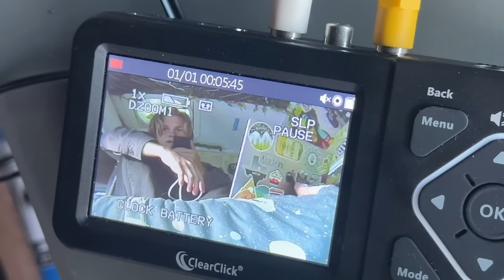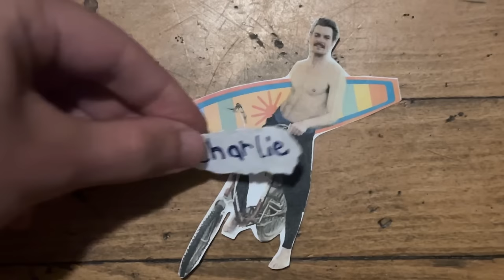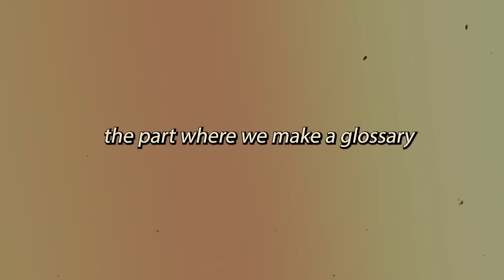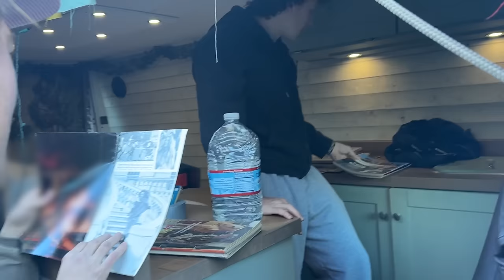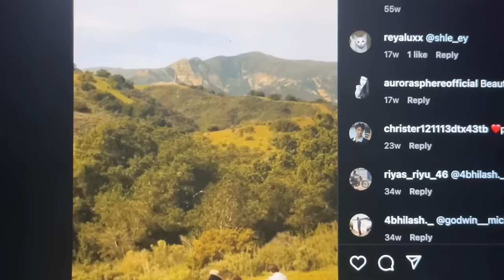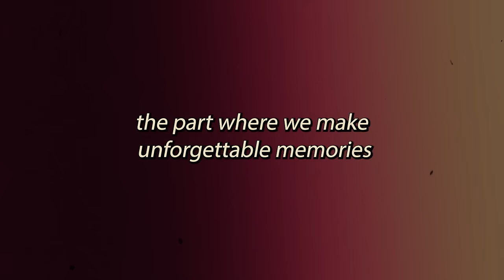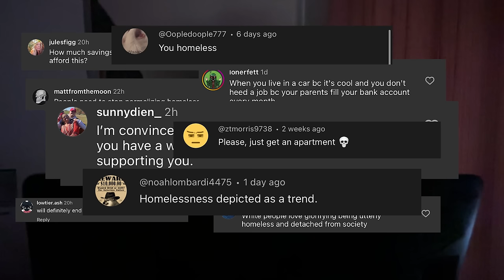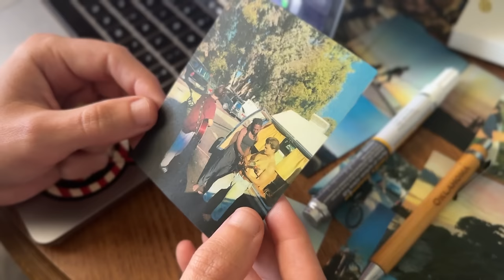Traveling with modern nomads 🚐 🌊 🌴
I made a documentary about the friends I made while traveling the California coast who live out of vans and cars. For the last 2 years i've made short content for tik tok and instagram so this was my first long form project. For a month I locked myself in a room at my friend Megans motel and spent over 120 hours trying to figure it out. I've been wanting to create with more depth and hope this makes you feel like you were there with us and a little more about these amazing cinematic creators you probably see all over your social media.

I want it to be as easy for you to go on your own adventure so I created a few different maps with all the places i've parked/camped for free, my favorite nature spots, restaurants and more. And it helps support the 2 years of time and gas I've spent exploring to find those spots.

Finding friends on the road and being able to have this caravan experience has been one of the most special times in my life and I want others to have that same feeling if they have also dreamed of it. So a while back I made a discord that now has over 5,000 members with people from all around the world. The goal is to connecting others looking for travel buddies whether you are full time nomadic or just doing a weekend trip.

Keeping power and having electricity on the road is a huge thing to consider so if you do decide to use their products to solve that issue I will love you forever if you use my link. And in honor of earth month they also have discounted all of their solar set ups.

➳Where to find everyone:
Alex Rodgers

0:00 Intro
0:41 The modern landscape of vehicle dwelling and my dream
1:57 The plan
3:30 Meet the crew
8:45 The lingo
11:21 Livin the dream
15:54 How everyone met
21:02 Inspiring each other
22:35 Unforgettable memories
27:02 How we make money on the road
28:20 Sponsor
29:08 The part where it ends